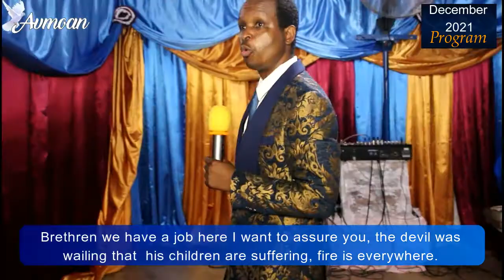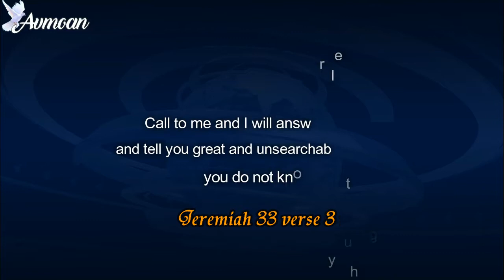AWESOME!! GOD'S YEAR END SHEDULE FOR AVMOAN PARTNERS| Prophet Emmanuel Zomba Malawi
As the year is coming to an end God has lined up a number of activities to His glory for the Avmoan Partners. Like we always say at Avmoan we don't follow any tradition our programs are fresh from heaven. Every activity is new  from God. All because our God the Lord of Hosts is alive and still seated on His Throne and He has no ending, He is eternal.